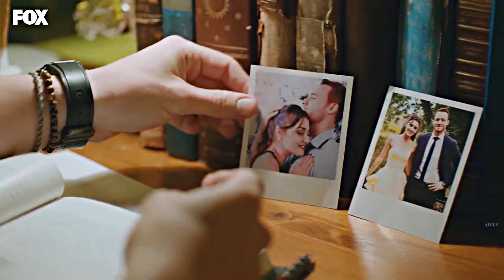Eda & Serkan | I Don't Regret You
• Couple: Eda & Serkan
• Show: Sen Çal Kapımı